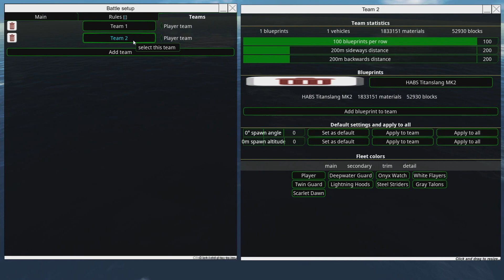Battleship Duel! 🚢⚔🚢 Titanslang vs. Tungstenslang! From the Depths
New vs. old, Tungsten vs. Titan... who will win?

Time Stamps!
0:00 - Ze Beginning
1:40 - Ze Fight Starts!

Other music used:
Dusty Fingers - DJ Williams
Ethan Meixsell - Thor's Hammer
Frame of Mine - Freedom Trail Studio
Hanu Dixit - Impala Returns
Iron Fist - DJ Williams
Josh Lippi & The Overtimers - The Saloon
Listen to the Radio - JHS Pedals